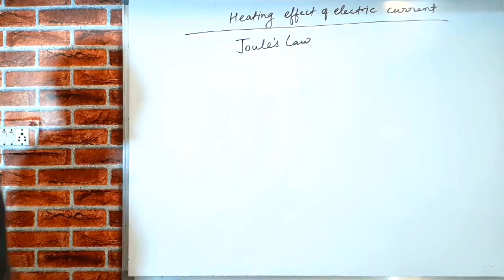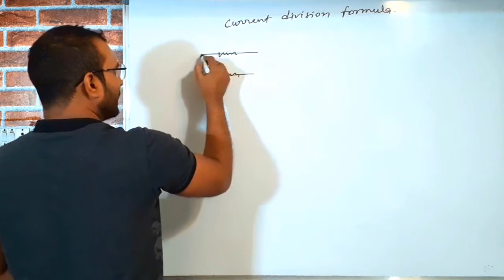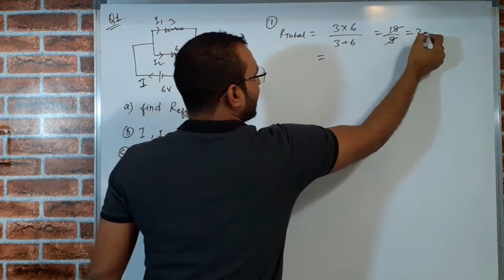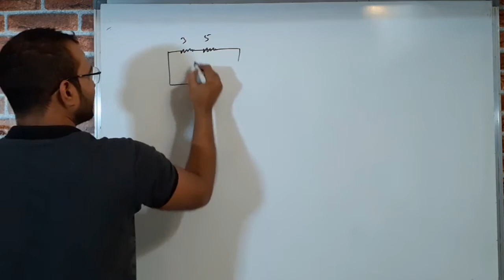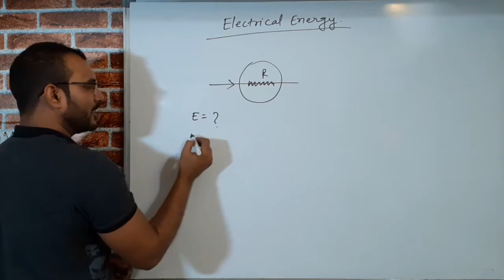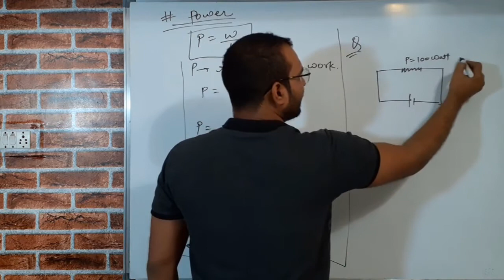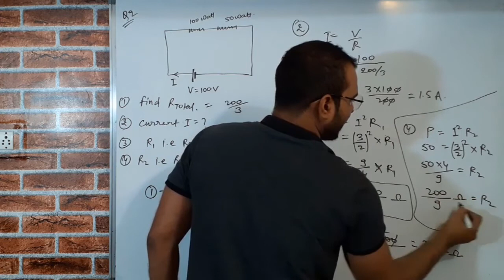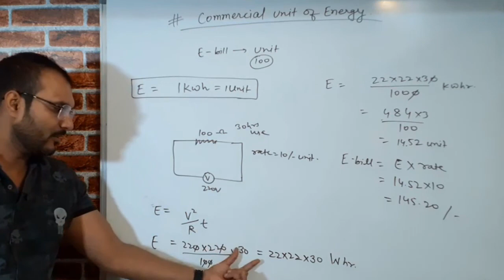Electricity class 10 -lec 5 | electric energy | Joules Law | power and commercial unit | Alpha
Topic covered:
electric energy
Joules Law
power and commercial unit